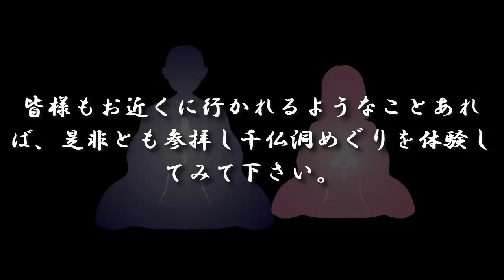聖夫婦おすすめパワースポット第4弾│聖天様ブログ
聖夫婦おすすめパワースポット第4弾は、愛知県蒲郡市にある真言宗醍醐派の寺院で、無量寺です。
この寺院は、別称「西浦不動」とも言われ、ガン封じで有名な寺院です。
（後略）
この続きは動画を見て下さい。
最後まで宜しくお願い致します。

【コメントに対する対応】
コメント欄は自由に利用して下さい。聖夫婦への相談でも良いです。ご相談内容が他の読者様にも役立ちそうな場合など、ブログや動画の題材にさせて頂く場合が御座いますので宜しくお願い致します。
コメントからの質問や相談に対しては、必ずしも返信を確約するものでは御座いませんので、返信希望の方および個別に非公開での質問や悩み相談を希望する方は下記の無料相談から連絡して下さい。